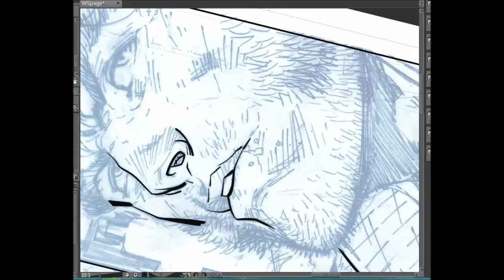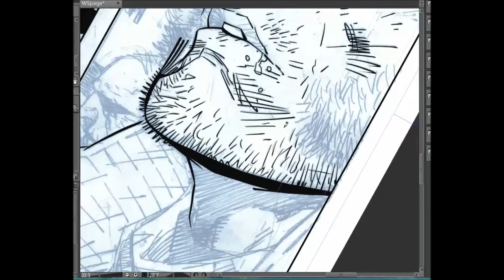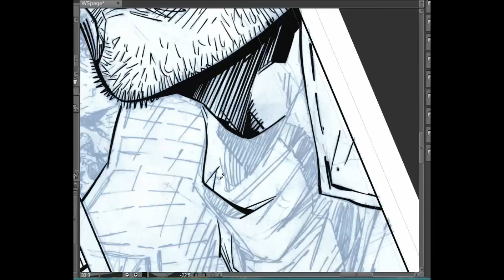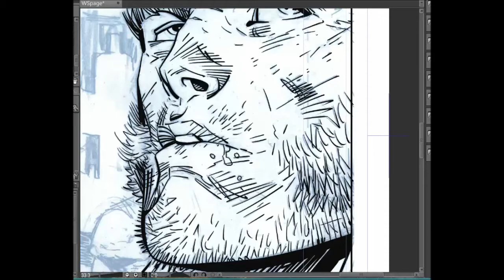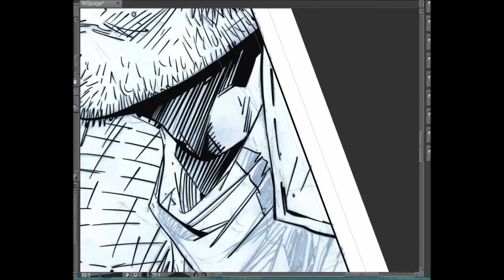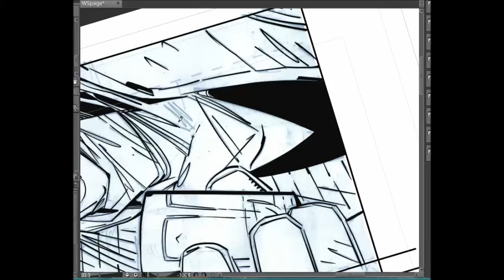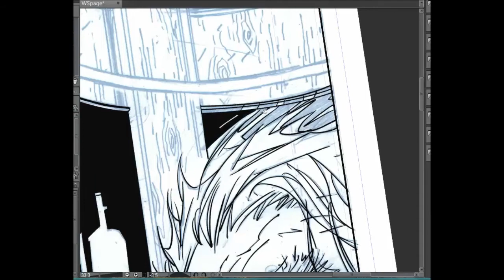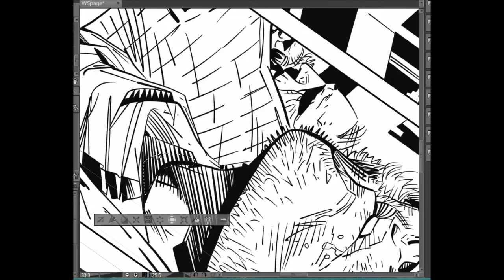Wildstorm page drawn by Jim Lee w/ digital inks part #2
Wildstorm page drawn by the incredible Jim Lee and digital inked by me.